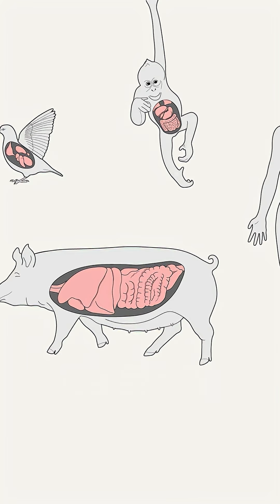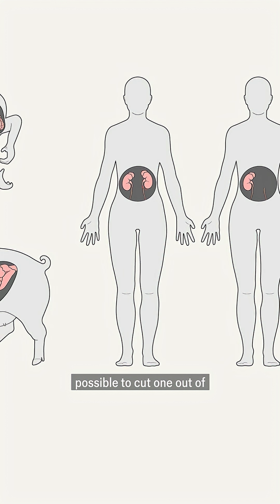Why do leeches have so many brains?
Attaching yourself onto bigger creatures and sucking their blood doesn't sound like a taxing lifestyle. But leeches need 32 brains to cope. We explain why